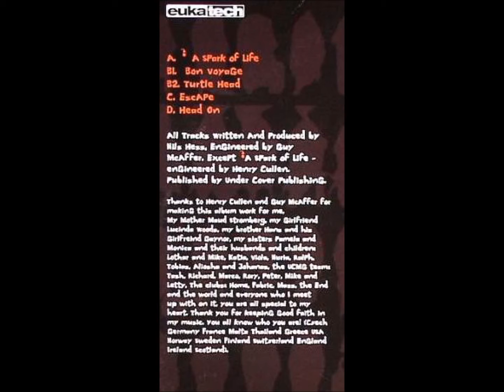Reck - B2 - Turtle Head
Reck ‎– Lifestyle LP
Eukatech ‎– EUKA LP 04-3
2001